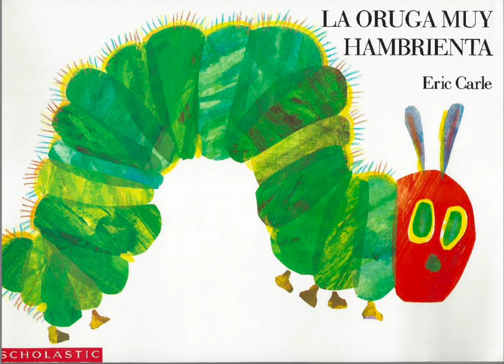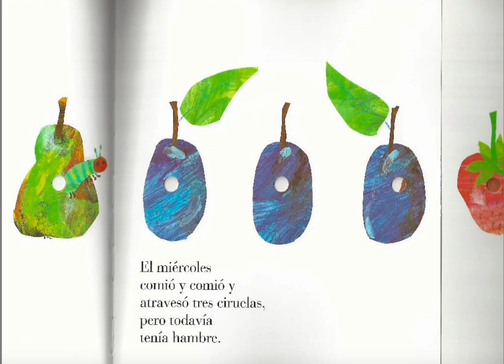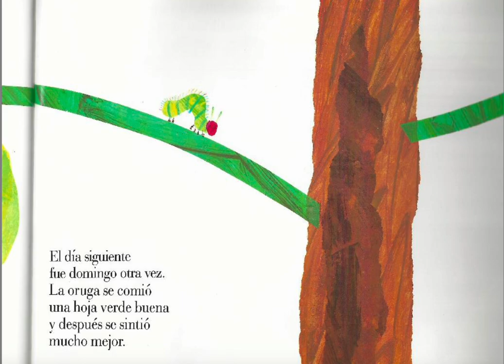LA ORUGA MUY HAMBRIENTA POR ERIC CARLE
La transformacion de una oruga a mariposa.